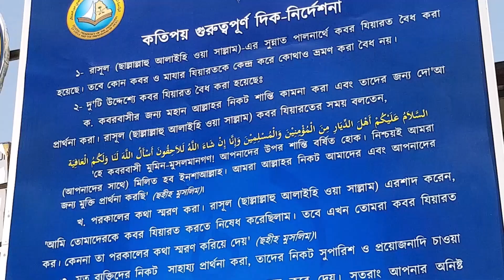বুখারী শরীফের ব্যাখ্যা | অধ্যায় ২৪ঃ যাকাত - ৪│Ep-209 | Shaikh Motiur Rahman Madani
Explanation Sahih Bukhari (Chapter 24: Obligatory Charity (Zakat) - 4 | Ep-209 by Shaykh Motiur Rahman Madani

ভূমিকা-০ঃ পর্বঃ ১-২ শেষ | Ep: 1-2 End
অধ্যায়-১ঃ ওয়াহী  | পর্বঃ ১-৪ শেষ | Ep: 3-6 End
অধ্যায়-২ঃ ঈমান | পর্বঃ ১-১৫ শেষ | Ep: 7-21 End
অধ্যায়-৩: ইলম | পর্বঃ ১-১৫ শেষ | Ep: 22-36 End
অধ্যায়-৪ঃ গোসল | পর্বঃ ১-৫ শেষ | Ep:  37-41 End
অধ্যায়-৫ঃ অযু  | পর্বঃ ১-১৯ শেষ | Ep: 42-60 End
অধ্যায়-৬ঃ মাসিক ঋতু | পর্বঃ ১-৭ শেষ | Ep: 61-67 End
অধ্যায়-৭ঃ তায়াম্মুম | পর্বঃ ১-৪ শেষ | Ep: 68-71 End
অধ্যায়-৮ঃ সলাত | পর্বঃ ১-২১ শেষ | Ep: 72-92 End
অধ্যায়-৮ঃ মুসল্লীর সুতরাহ | পর্বঃ ১-৪ শেষ | Ep: 93-96 End
অধ্যায়-৯ঃ সলাতের ওয়াক্ত | পর্বঃ ১-১০ শেষ | Ep: 97-106 End
অধ্যায়-১০ঃ সলাতের আযান | পর্বঃ ১-৩২ শেষ | Ep: 107-138 End
অধ্যায়-১১ঃ  জুমার নামাজ | পর্বঃ ১-১১ শেষ  | Ep: 139-149 End
অধ্যায়-১২ঃ সালাত-উল-খাউফ | পর্বঃ ১-২ শেষ | Ep: 150-151 End
অধ্যায় ১৩ঃ দুই ঈদের সালাত | পর্বঃ ১-৬ শেষ | Ep: 152-157 End
অধ্যায় ১৪ঃ বিতরের সালাত | পর্বঃ ১-২ শেষ | Ep: 158-159 End
অধ্যায় ১৫ঃ ইস্তিস্কার/বৃষ্টি কামনা সালাত | পর্বঃ ১-৬ শেষ | Ep: 160-165 End
অধ্যায় ১৬ঃ সূর্য ও চন্দ্র গ্রহণের সালাত  | পর্বঃ ১-৩ শেষ | Ep: 166-168 End
অধ্যায় ১৭ঃ কুর’আন তিলাওয়াতের সিজদাহ | পর্বঃ ১ শেষ | Ep: 169 End
অধ্যায় ১৮ঃ কসর সালাত | পর্বঃ ১-৩ শেষ | Ep: 170-172 End
অধ্যায় ১৯ঃ তাহাজ্জুদ সলাত | পর্বঃ ১-৪ শেষ | Ep: 173-176 End
অধ্যায় ২০ঃ সুন্নাত ও নফল সলাত | পর্বঃ ১ শেষ | Ep: 177 End
অধ্যায় ২১ঃ মক্কা ও মদীনার মসজিদে সলাতের ফজীলত | পর্বঃ১ শেষ | Ep:178 End
অধ্যায় ২১a: সলাতে কাজ করা | পর্বঃ ১-২ শেষ | Ep: 179-180 End
অধ্যায় ২২ঃ সাহু সিজদাহ | পর্বঃ ১-২ শেষ | Ep: 181-182 End
অধ্যায় ২৩ঃ জানাযাহ  | পর্বঃ ১-২৩ শেষ | Ep: 183-205 End
অধ্যায় ২৪ঃ যাকাত | পর্বঃ ১-৪. শেষ | Ep: 206-209. End

অধ্যায়-৩০ঃ সিয়াম | পর্বঃ ১-১৩ শেষ | Advance Ep: 01-13 End
অধ্যায়-৩১ঃ তারাবীহ | পর্বঃ ১ শেষ | Advance Ep: 14 End
অধ্যায় ৩২ঃ লাইলাতুল কদর  | পর্বঃ ১ শেষ | Advance Ep: 15 End
অধ্যায় ৩৩ঃ ই’তিকাফ | পর্বঃ ১-৪ শেষ | Advance Ep: 16-19 End
অধ্যায় ৩৩ঃ  সাদাকাহ ফিতর | পর্বঃ ১-২ শেষ | Advance Ep: 20-21 End